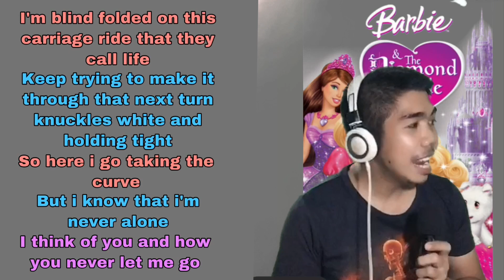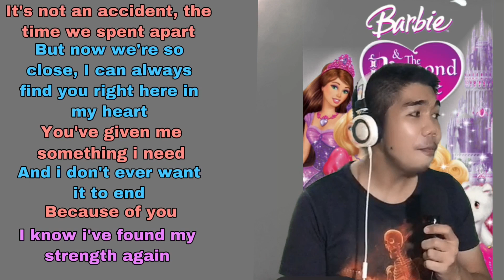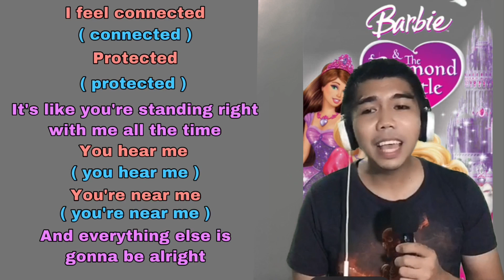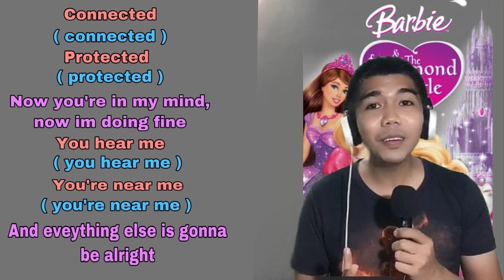Connected (Liana's Part Only - Karaoke) // Barbie and The Diamond Castle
hi… im Gin… a Kinaray-a Content Creator from the province of Antique, Philippines… i love singing, i do song covers , i create karaoke-minus one and duets versions of some Original Kinaray-a Music for you to sing-along… i also showcase Antique’s tourist spot destinations, local products and it’s people…

this is my second account because i lost my first one and all my videos so i am re-uploading all my contents again and i hope you can support me on this one…